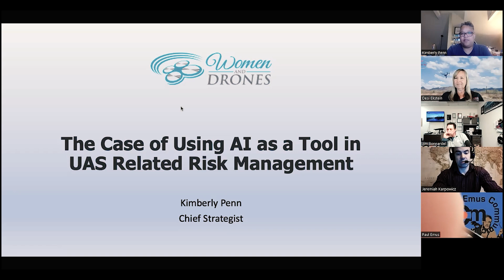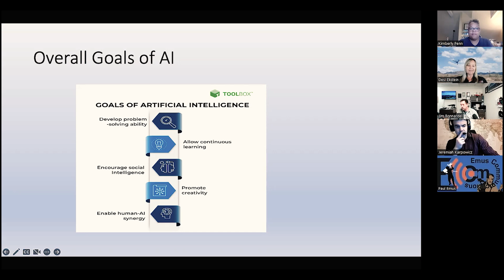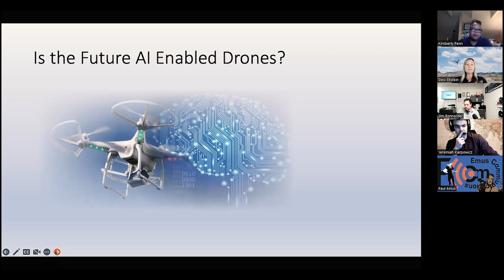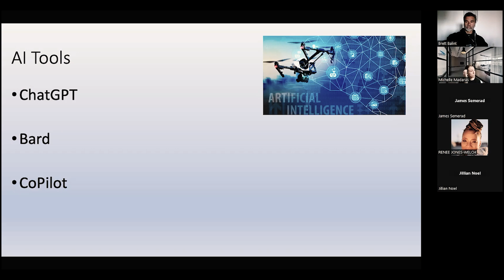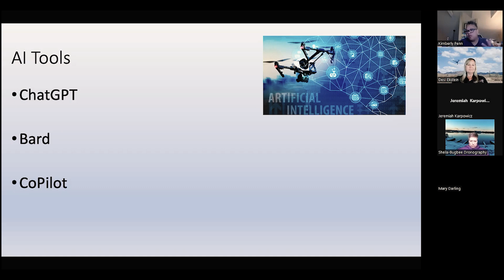Kimberly Penn, Chief Strategist, Women and Drones was our Spotlight Speaker.